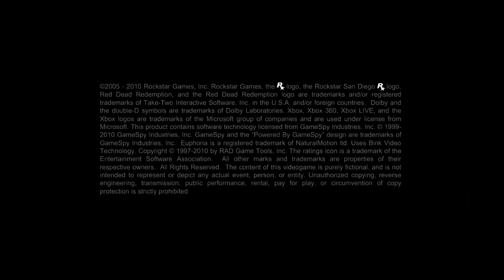Crashing Is A No-No - RDR Part 8 Ending Twitch Stream